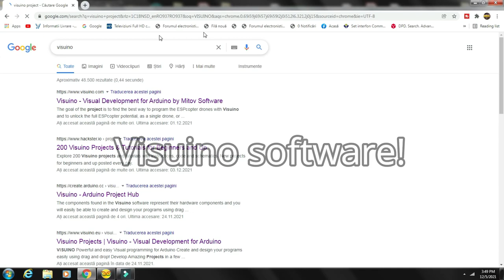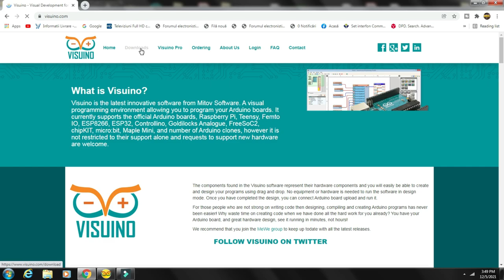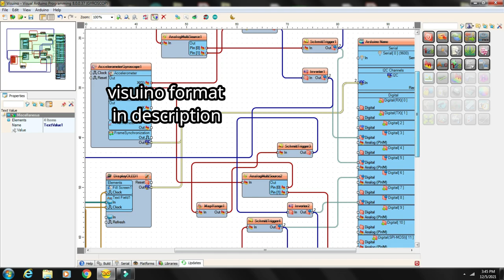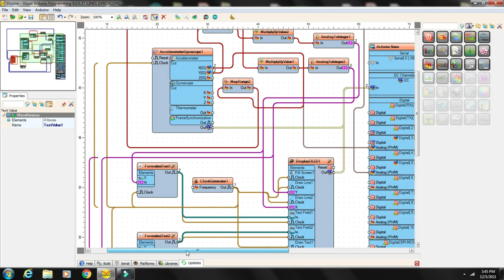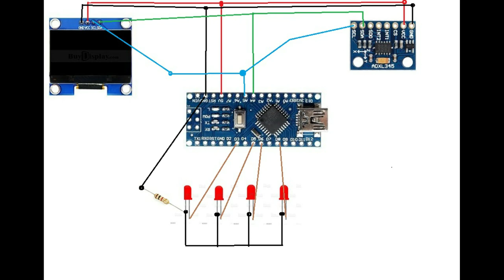Arduino Project! Simple Gyroscope!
How to make a gyroscope with Arduino
Arduino Nano project with MPU 6050 sensor gyroscope.